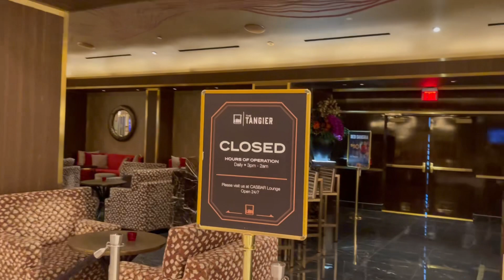Sahara Las Vegas Walkthrough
Sahara Las Vegas Walkthrough tour in December 2022.